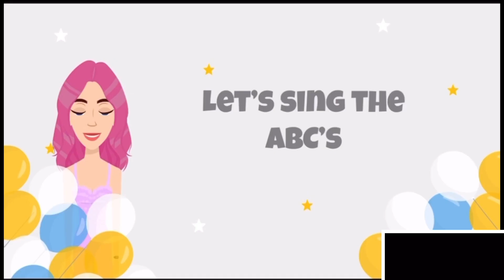Singing the ABC’s! Super fun